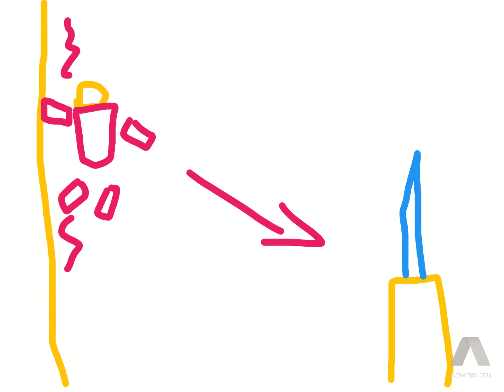Baller Test Animatic